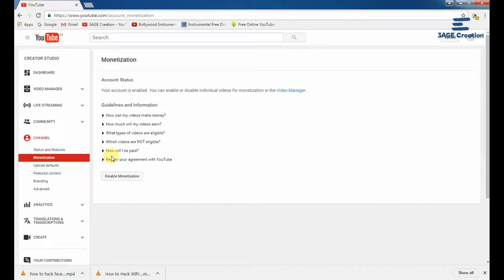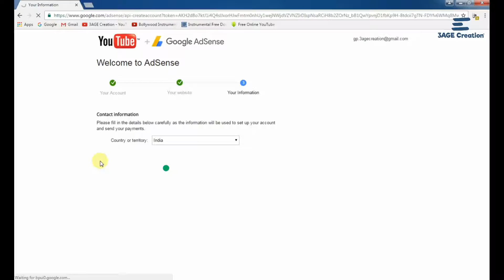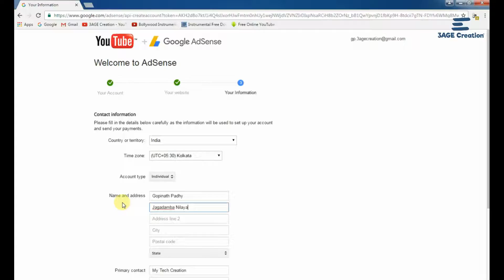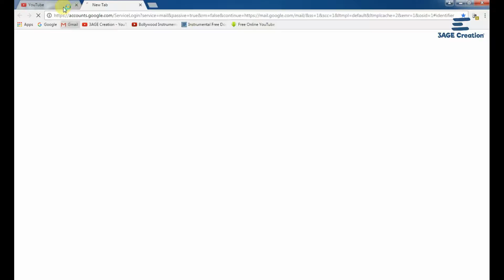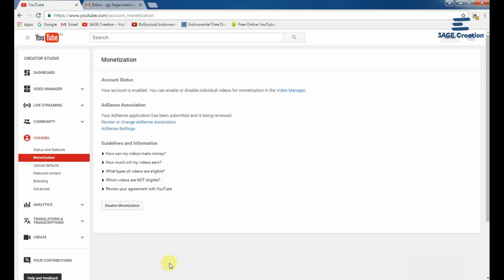how to link adsense to your youtube channel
Go to the Monetization page. ...
Go to "Review or change AdSense association."
From the AdSense Association page, click Change.
At the bottom of the page, select Yes, proceed to Google account sign in to choose the Google Account you want to use.
Accept the association and you'll be redirected back to YouTube.